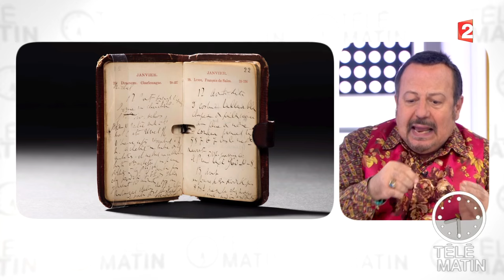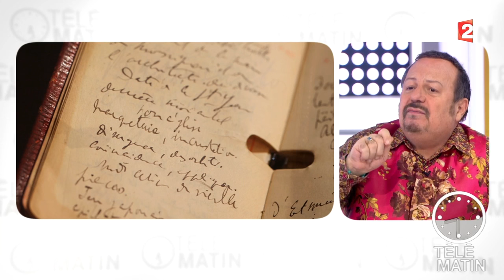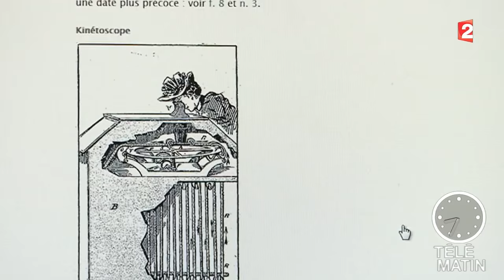Carré VIP - Un manuscrit de Marcel Proust à la B.N.F. - 2015/12/29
L’agenda de Marcel Proust à la B.N.F.